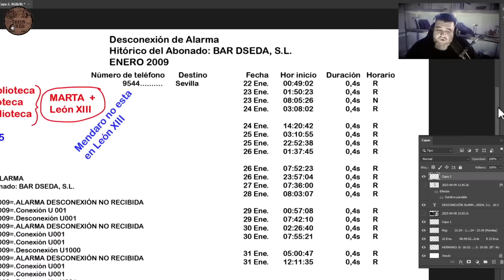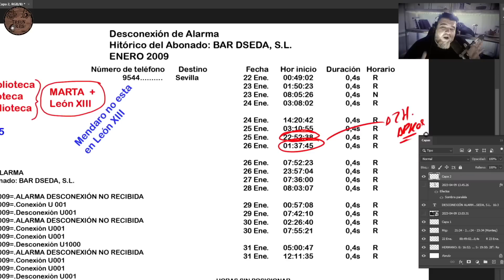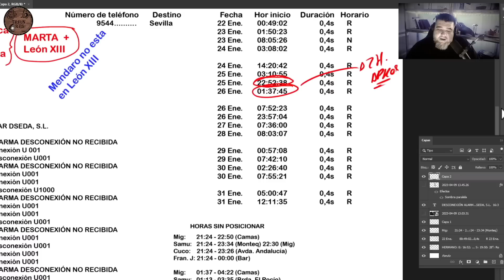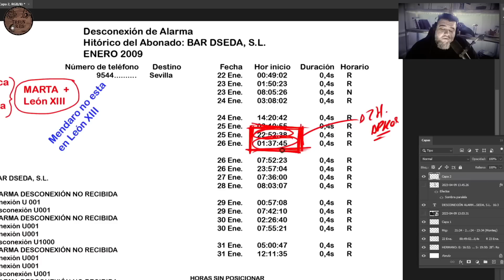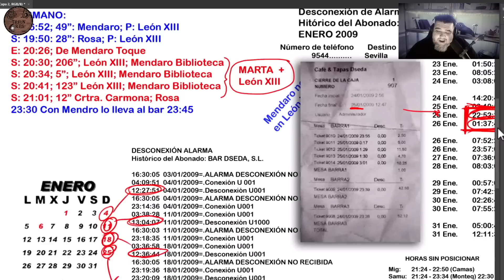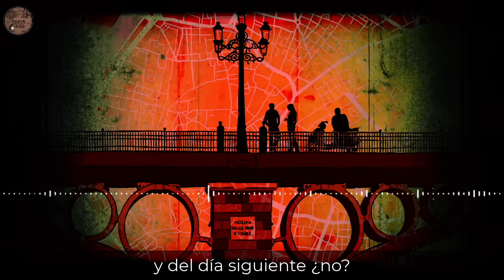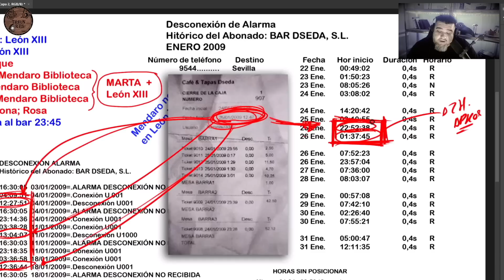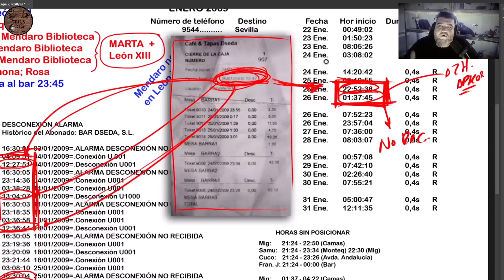Pizarras de la Vergüenza 2 - Horarios de FJ del día 25/01/2009 -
En esta ampliación de las pizarras de la vergüenza vemos una investigación que llevaron a cabo los realizadores del documental de Netflix donde está Marta, una investigación muy interesante que unida a otros indicios siguen sumando para que el recurso de la familia sea más que evidente que ha de ser tenido en cuenta.